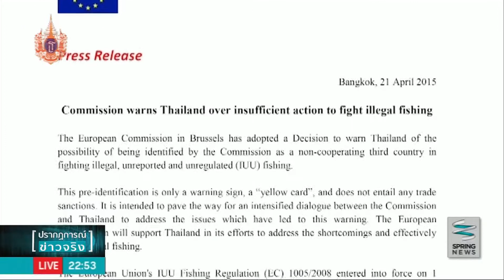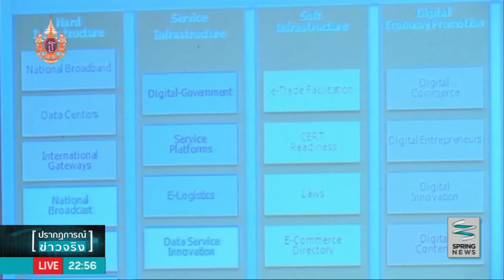ไทม์ไลน์ : กระทรวงพาณิชย์ เผยผลการทำงานช่วง 6 เดือนที่ผ่านมา - Springnews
ข่าวเศรษฐกิจที่น่าสนใจในรอบสัปดาห์ กระทรวงพาณิชย์ได้แถลงผลงานช่วง 6 เดือนที่ผ่านมา ด้วยการบริหารจัดการสินค้าเกษตรหลักที่สำคัญในเชิงรุก โดยเฉพาะข้าวที่ระบายข้าวในสต๊อกผ่านการประมูลและขายข้าวฤดูใหม่ให้รัฐบาลต่างประเทศรวม 4 สัญญารวมทั้งสิ้น 3 ล้านตัน นอกจากนั้นยังออกมาตรการช่วยเหลือต้นทุนของเกษตรกรในด้านปัจจัยการผลิต  ติดตามผลงานของแต่ละกระทรวงและประเด็นข่าวเศรษฐกิจอื่นๆในรอบสัปดาห์ได้จากรายงาน ไทม์ไลน์